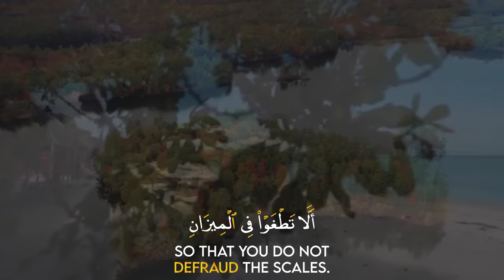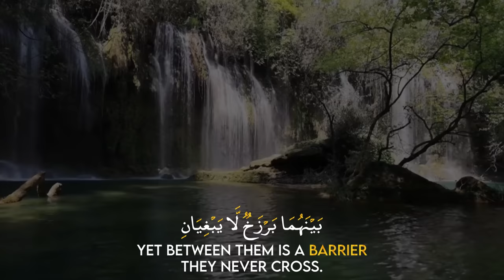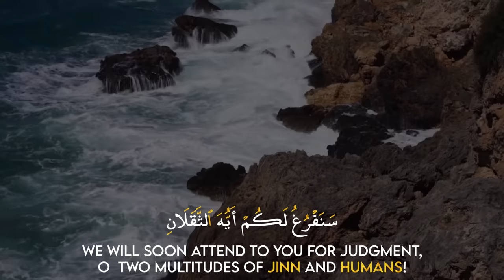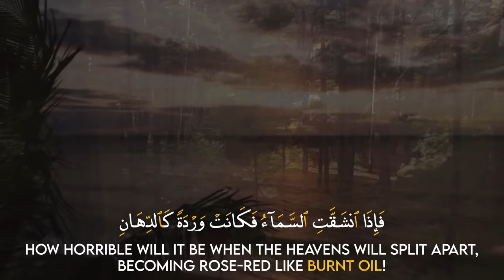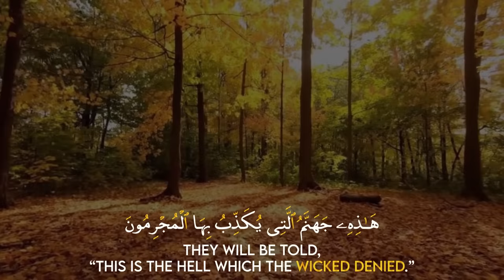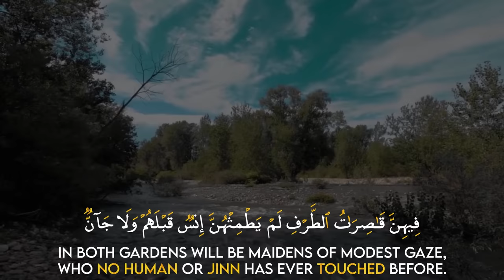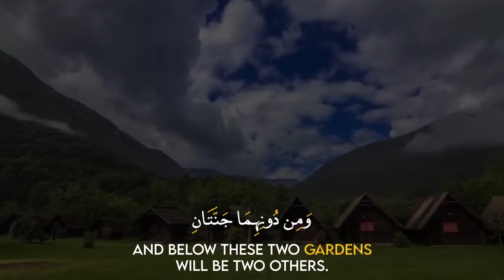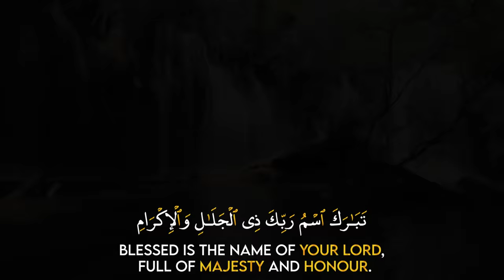Surah Ar Rahman | سورة الرحمن By Tareq Mohammad | Quran Recitation with English Translation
Relaxing Qur'an Recitation by Tareq Muhammad With English Translation

Song: Surah Qaf
Artist: Tareq Mohammad
Licensed to Youtube by Oud Productions (On behalf of FIT Tariq Mohammad)